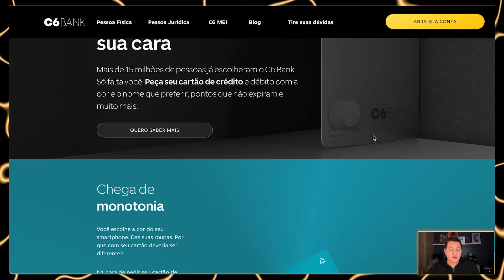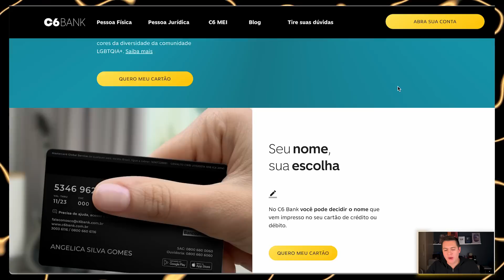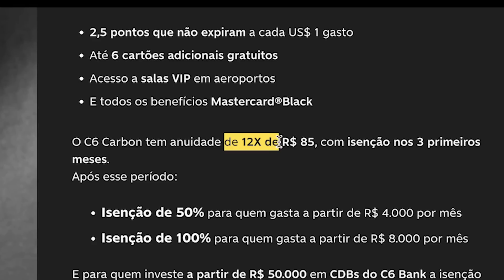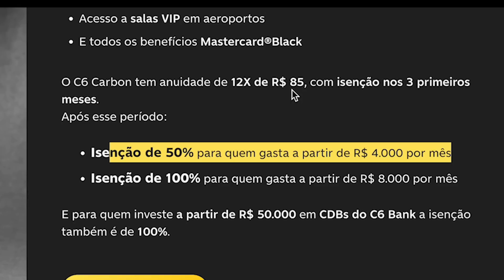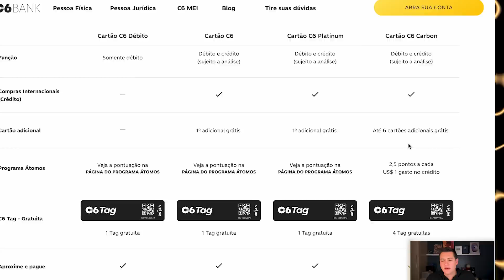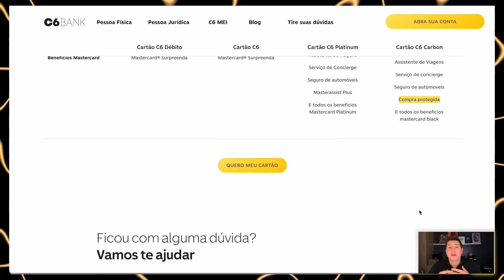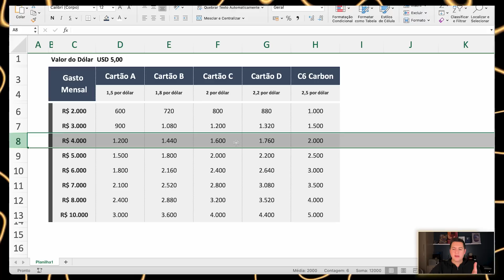Cartão C6 Carbon com ANUIDADE ZERO: Veja Aqui como Conseguir | Viagem com Pontos Tales Toledo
Você quer saber como conseguir o cartão de crédito C6 Carbon do C6 Bank sem anuidade? Assista esse vídeo até o final e descubra como muitas pessoas estão conquistando o C6 Carbon com a primeira anuidade totalmente isenta!

Agora que a C6 tem uma super parceria com a Livelo, que pode te ajudar a aumentar a validade das suas milhas e multiplicar sua pontuação com transferências e promoções da Livelo, vale muito a pena ficar de olho nos cartões C6, incluindo o black do C6 Bank, o cartão C6 Carbon.

COmenta aqui embaixo: você tem algum cartão C6 Bank?